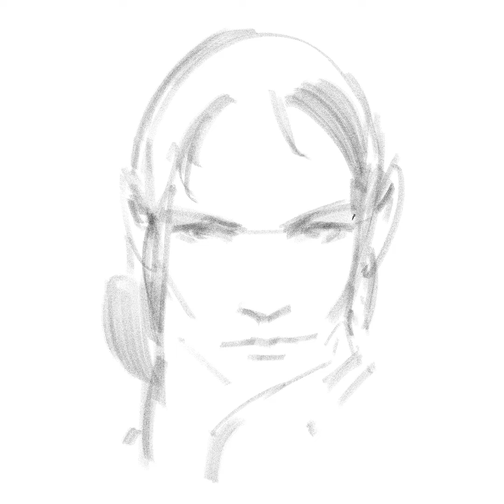Womans 20 min portrait in 1.5 min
a morning warm up sketch of a woman with my own custom brushes (that will be available soon). Not my best but thought it would be good to still show that I fail a lot as well :) I need to practice more